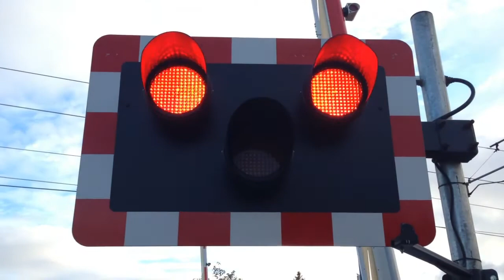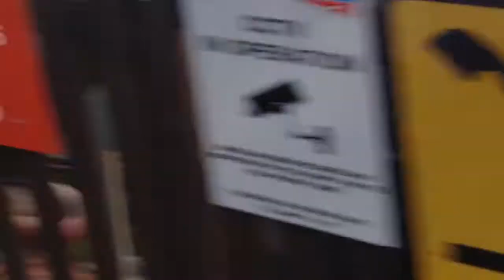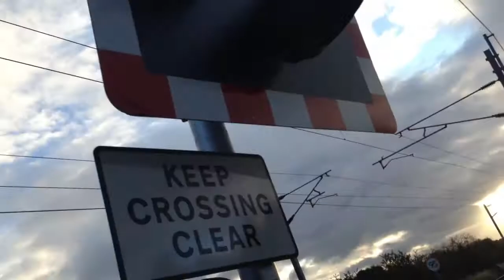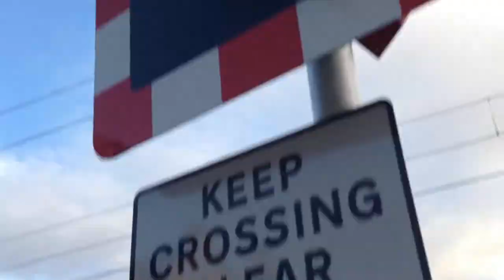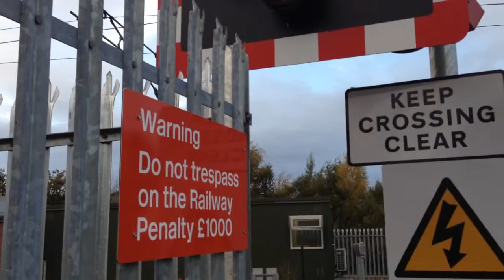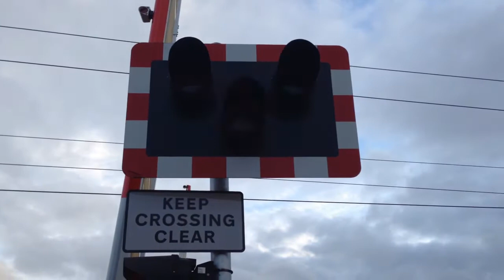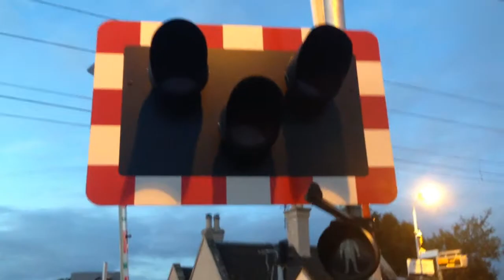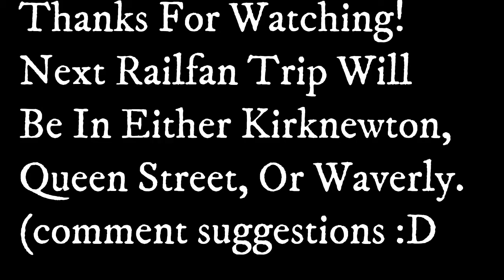Kingsknowe Level Crossing (21/10/17)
My first of many videos from Kingsknowe! It's far from the best.

Location: Kingsknowe Station
Postcode: EH14 2JR
Schedule Used: Kingsknowe.